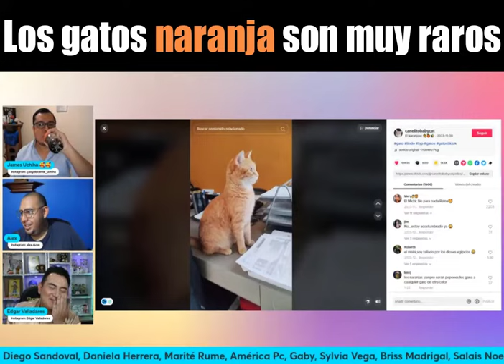LOS GATOS NARANJA SON MUY RAROS